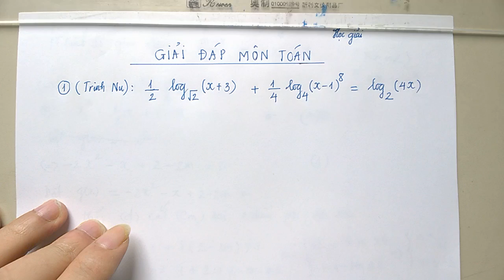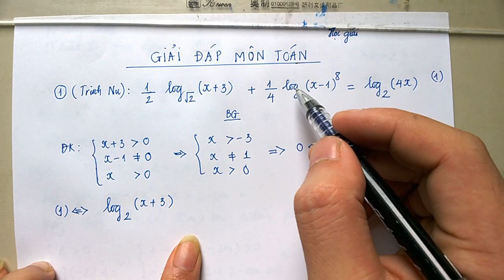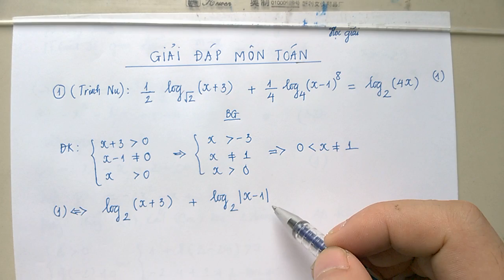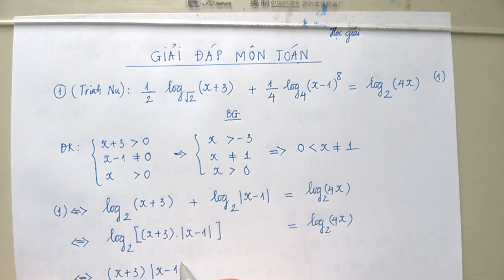Giải đáp chuyên đề phương trình mũ và logarit [HG - 2]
Trong các video mình đã đăng lên, các bạn có thắc mắc gì hoặc gặp khó khăn bài nào, trong phạm vi cho phép mình sẽ quay video hoặc hướng dẫn trực tiếp cho các bạn. Mong các bạn học khá hơn tham gia vào nhóm hướng dẫn các bạn yếu hơn. Chúng ta cùng nhau học và cùng nhau vượt qua các kỳ thi nhé.